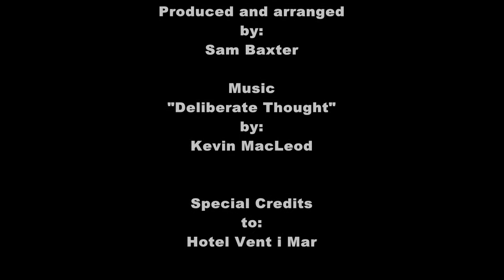Dachtach 20 04 17